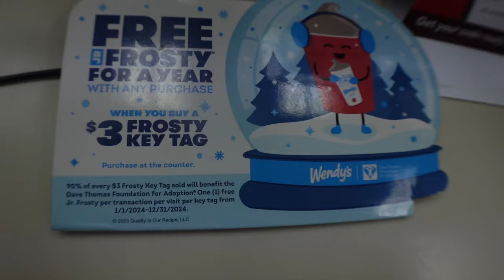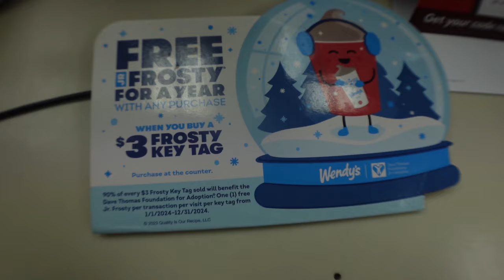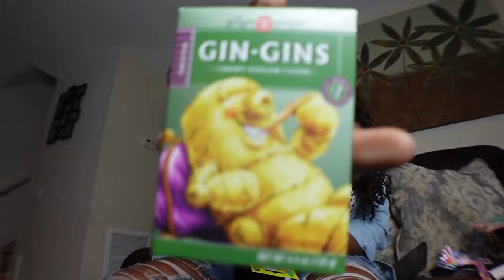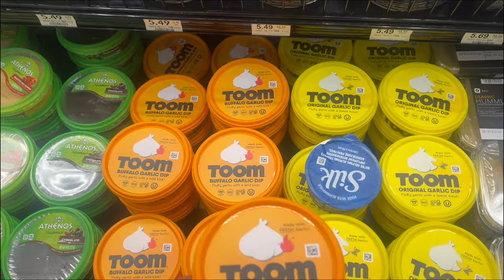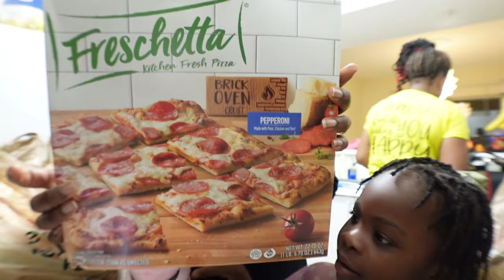DITL of a mom | we got roach 🪳 | $500 spend in Ross | laptop broke | toddler cooking + more vlog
helloooo people!
In this video I shop at Ross, did a clothing haul. Roach in my car I cook dinner and fix my MacBook my toddler broke. This grocery shopping.